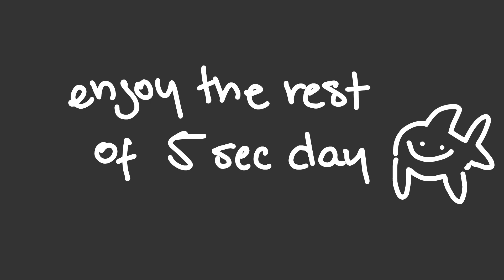FISH JOKES by Alexis Hidlebaugh - Titmouse 5 Second Day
If the whole video is just puns, then what purpose do I serve in the video description?

From the 2022 edition.

👀 WHAT'S 5 SECOND DAY? 👀
Each year, Titmouse designates a day for the studio to “shut down” in order to give anyone who wants to participate an entire paid day off to focus on producing animated shorts. A tradition spanning over 15 years, 5 Second Day gives Titmouse animators and team members the ultimate playground for creativity and the chance to unleash all the quirky, beautiful, downright bizarre, and laugh-out-loud ideas that have been brewing in their minds."

We're Titmouse, inc. - We make cartoons.
We're the award-winning animation studio and pop culture brand behind many of your favorite shows such as Big Mouth, The Legend of Vox Machina, The Venture Bros., Star Trek: Lower Decks, and Beavis and Butt-Head.